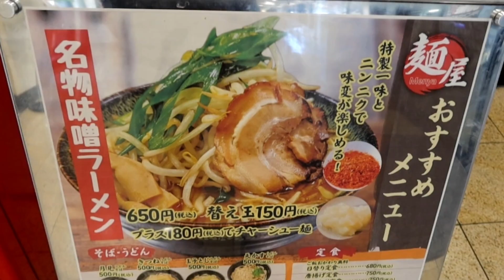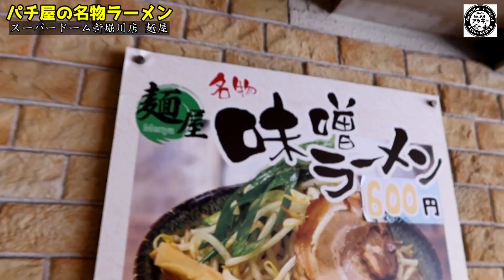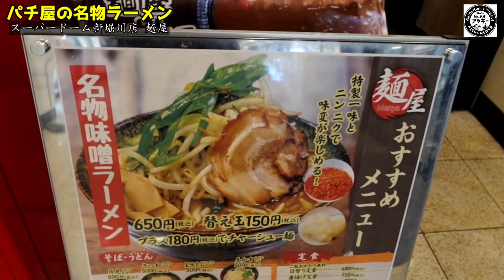【京都ラーメン】ラーメン屋顔負けのパチンコ屋で人気の名物ラーメンを食べてみた！『味噌チャーシュー麺＆おにぎり』ギャンブル飯【スーパードーム激安食堂】Kyoto gourmet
【本日のお店】

下記のFacebookのmessenger、Instagramのメッセ、Gmailで受付させて頂きます。